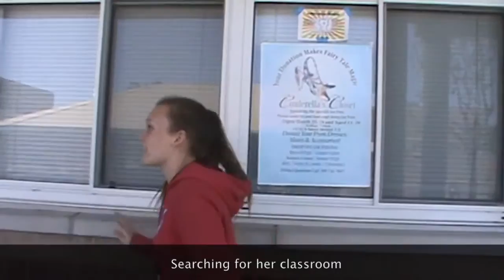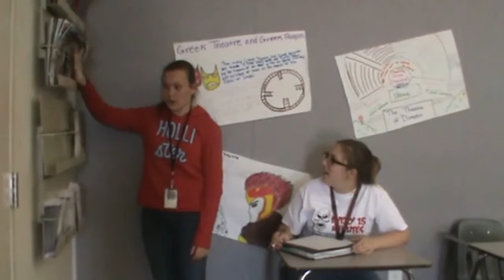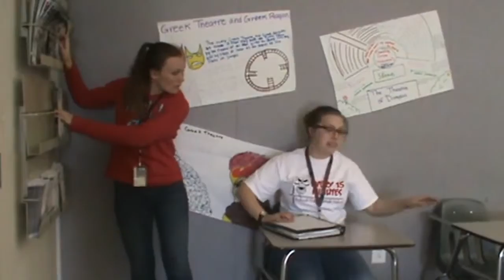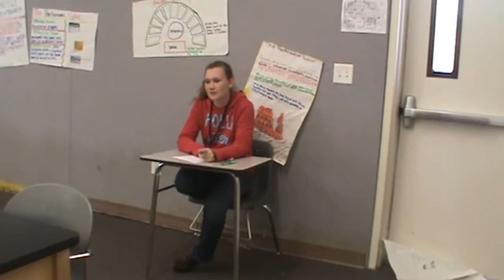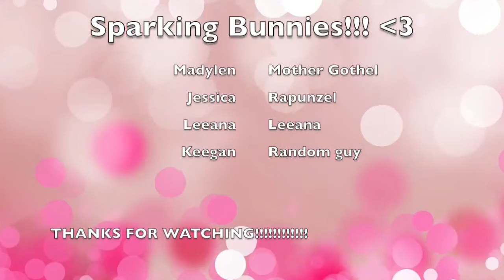BCHS Film Club: Rapunzel's First Day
This video was made by the girl’s team during our movie competition we had for our Film Club at Buhach Colony High School (I was in this video). 2014/2015 school year.